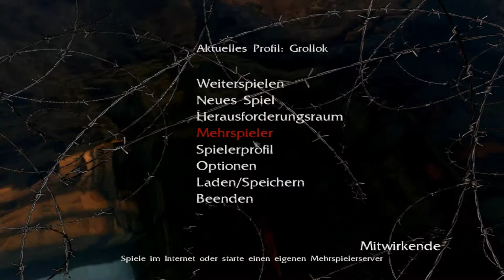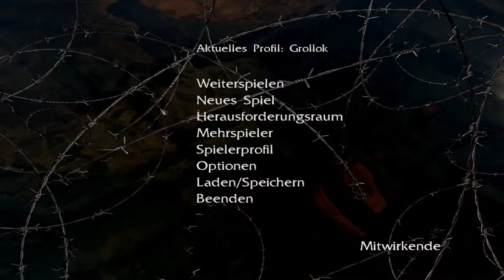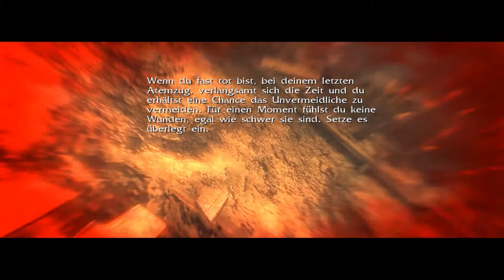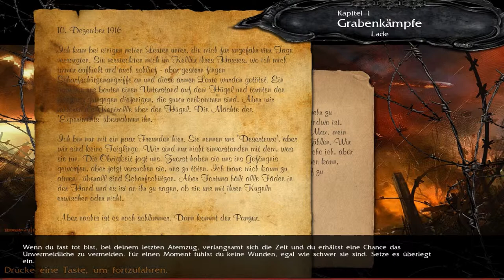Let's Play NecroVisioN #00 - 1916 Erster Weltkrieg & Prolog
▐► NecroVisioN
First-Person Shooter von The Farm 51
VÖ: 1C Company, 505 Games, Aspyr Media